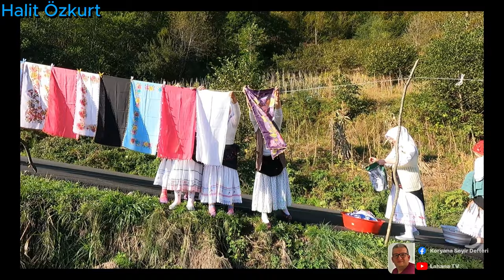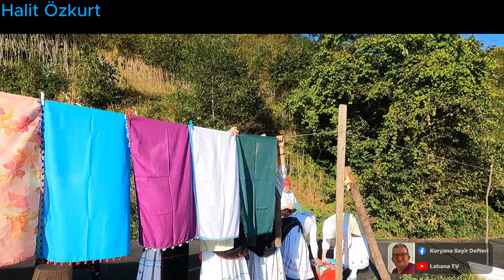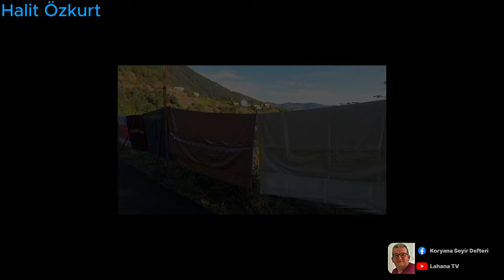Çeyiz Nasıl Asılır? Acısu Mah. Gelenekleri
Trabzon Akçaabat Acısu Mahallesinden selamlar. 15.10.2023 tarihinde Sibel Yanık kızımızın düğün öncesi çeyiz azma etkinliğine katıldım. Hazırlamış olduğum videoyu sizlerle paylaşıyorum. İyi seyirler.